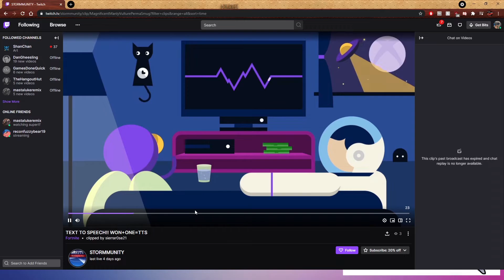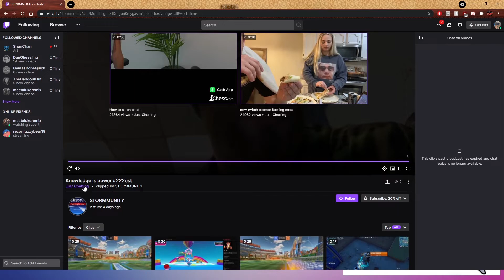The Tim and Tex Talk show! Ep: 4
We talk about Tim and pooping into mouths